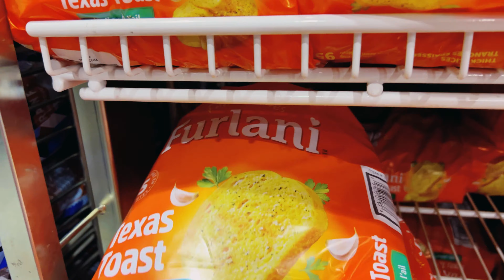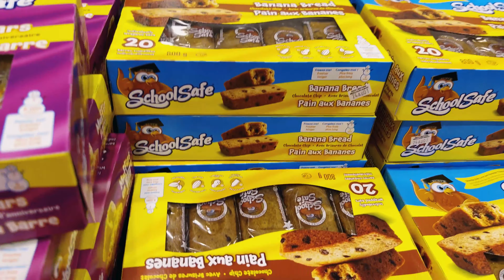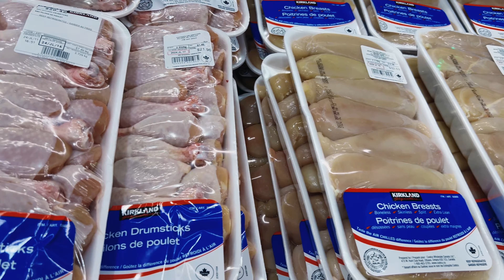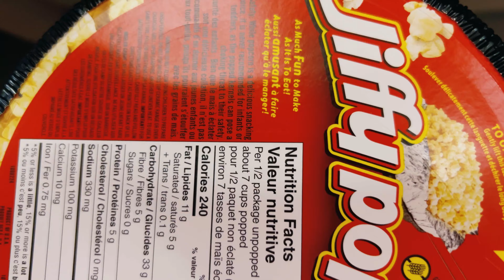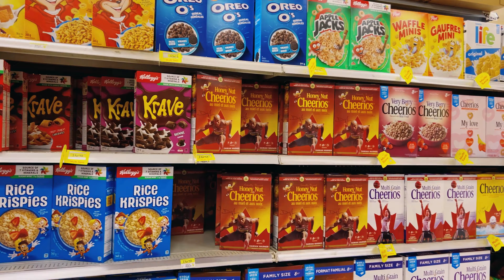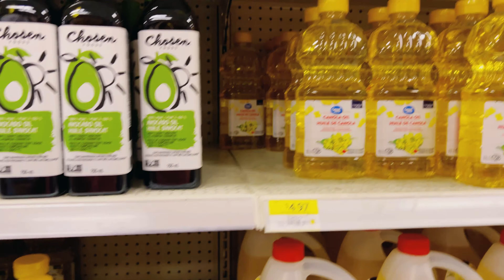முகாமில் சமையல் செய்ய தேவைப்படும் பொருட்கள் வாங்க போறோம்||Shopping For Camping Trip Meal Preparation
Hello friends!
                    Welcome to Suvai Seiya Virumbu! 🌟 In this video, I’m sharing my experience as we prepare for a 2-day camping trip with over 20 people. Watch as we shop for all the essentials and get ready for our adventure. I hope these tips and insights will be useful for your future trips!